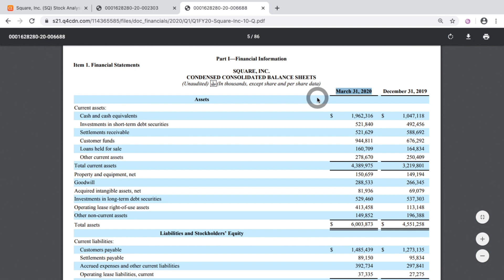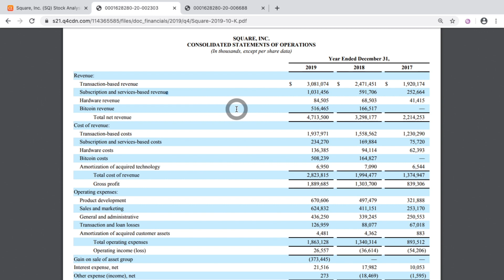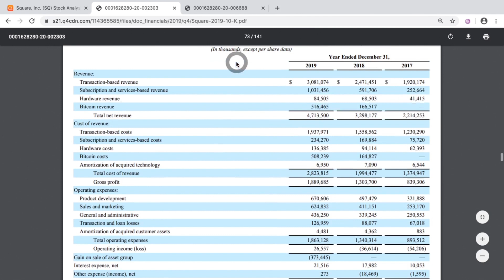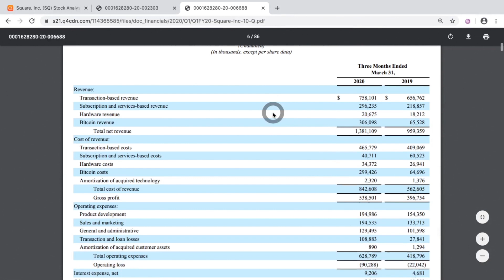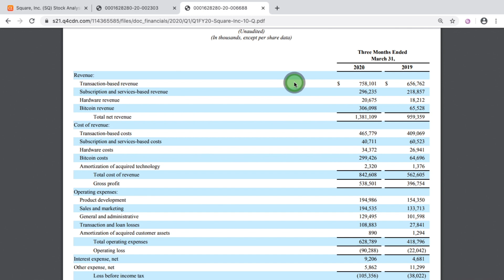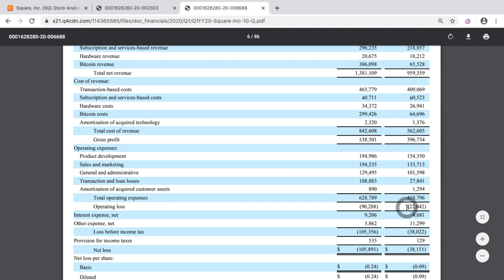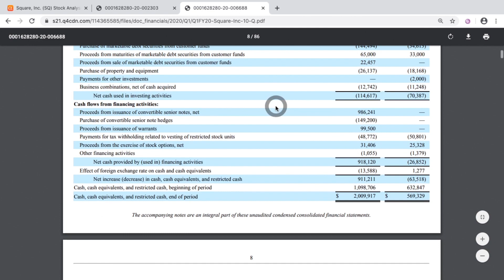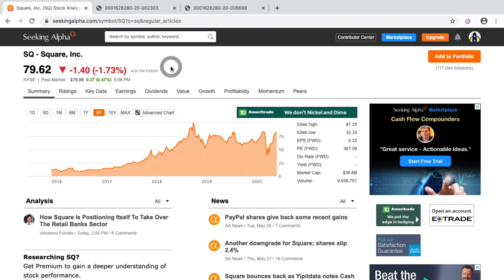Square (SQ) Stock Analysis - Buy Sell or Hold in 2020?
Today we are taking a look at Square Inc, ticker symbol SQ. The Stock currently trades at about $80 and I take a look at the annual report 10k to get a feel for where the company has been. Then we look at the latest 10-Q to see how the most recent quarter has gone.